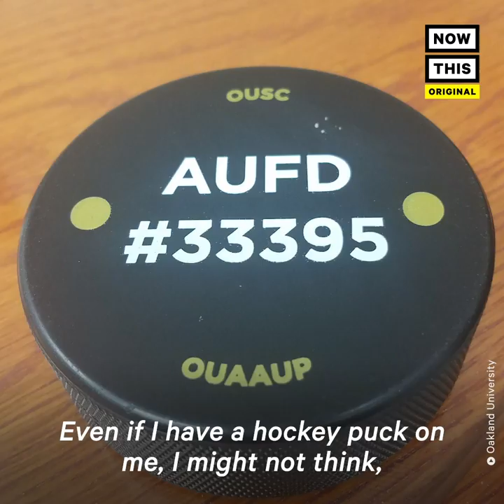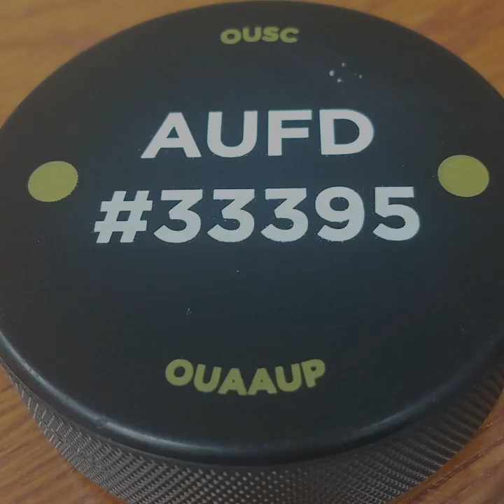Oakland University Gives Out Hockey Pucks in Case of School Shooting | NowThis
Oakland University gave students and staff hockey pucks to defend themselves if there's a shooting.

Oakland University is arming students with hockey pucks in case there’s a shooting.

Mina Fuqua: 'At first it sounded like the funniest thing ever, you know, how they were going to use these hockey pucks, make sure you have one to prepare yourself for a school shooting. I just didn’t see how that would be something as helpful.'

Oakland University in Michigan came up with the idea to hand out hockey pucks after an active shooter training session for faculty members.

One means of fighting the Chief discusses is throwing heavy objects to distract, hurt, or discourage an attacker. At a recent training, he used the example of a hockey puck, which individuals can easily carry on their person.

'Oakland University wishes to emphasize and reiterate that the idea of fighting an armed attacker with a hockey puck was offered in the context of a last line of defense in an active shooter situation.' -Statement from Oakland University

Mina Fuqua: 'Even if I have a hockey puck on me i might not think like, oh I’m going to use this, you know what I mean? God forbid the situation ever happens but if a school shooting was to take place we could use whatever was in our reach.'

The university, which has a no-weapons policy, says faculty members elected to buy 800 pucks for their colleagues  and another 1,700 for students, all paid for by the faculty union.

Mina Fuqua: 'I’m glad Oakland University is taking some steps towards preparing people because I know school shootings are getting more common it seems, but i’m just grateful that they feel the need to do something about it even if it’s something as simple or as silly sounding as hockey pucks. That's the first step. Eventually I feel like there will be more kind of serious measures taken or more realistic measures taken. '